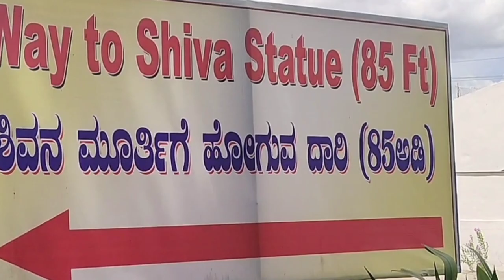ನಮ್ಮ ಹೆಮ್ಮೆಯ ಶಿವಗಿರಿ 🙏 | shivagiri temple | shivagiri bijapur latest video | Travel vlog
Hey guys 👋,
Bijapur da ನಾವು ನಿಮಗೆ ಪುಣೆ ಅಲ್ಲಿ ಇರೋ places ತೋರ್ಸ್ತಿವಿ banni👻
U can enjoy travelvlogs, cookingvideos, creativeideas, art, craft, comedyvideos, funnyvideos, masti, technical, howtoedit, howtoupload, and so-on..